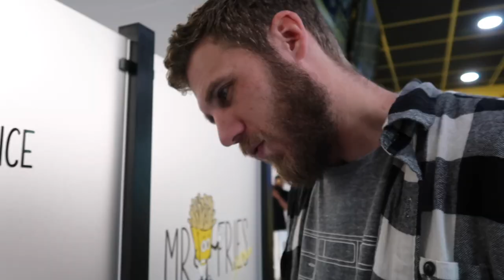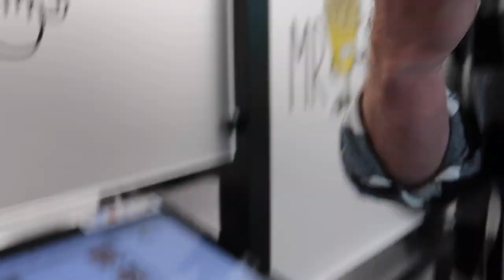FRIES WITH THE FREYS | Ep. 1: Awkward Food Stories📍Mr. Fries Man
Our first episode of Fries with the Frey's on Friday, trying Mr. Fries Man for the first time & telling hilarious and awkward food memories.